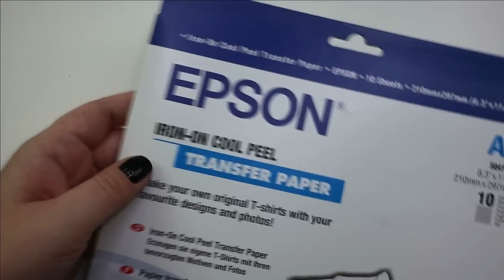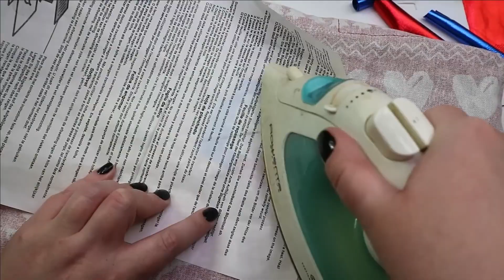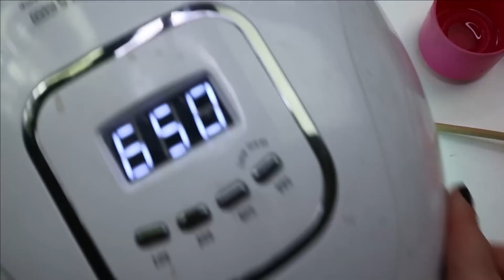AOC: Harley Quinn Doll Repaint 🥂😭🙏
In this video, we'll show you how we transformed a Monster High Doll into a badass Harley Quinn doll. We'll guide you through the process of repainting and customizing the doll to give her a unique and edgy look.

From the initial prep work to the final touches, you'll see the step-by-step process of how we created this one-of-a-kind doll. Whether you're a fan of Harley Quinn or just love doll customization, this video is sure to inspire you.

Do you want to do this project yourself? Thanks for the support and we know you'll enjoy the products as much as we have!):

Castle Art Supplies 72 Colored Pencils
Caran d'Ache Caran D''Ache Supracolor II
Caran d'Ache Museum Aquarelle Pencil
ARTEZA Metallic Colored Pencils
Arteza Acrylic Paint Markers
Detail Paint Brushes
Golden Fluid Acrylic
Rit Dye More, Royal Purple
Rit Dye More, Tropical Teal
Rit Dye More, Super Pink
Doll Lace Stockings Handmade

Join us on this creative journey and learn how to bring your own doll customizations to life.

Note that some of the links in this video description or comments may be affiliate links, which means that we may earn a commission if you make a purchase through those links at no additional cost to you. However, all of the products featured in this video are ones that we genuinely recommend and have personally tested or researched.

License CC 2.0: SHE IS BAD! / I MADE A HARLEY QUINN DOLL / Monster High Doll Repaint by Poppen Atelier